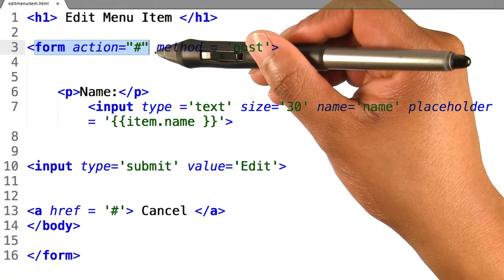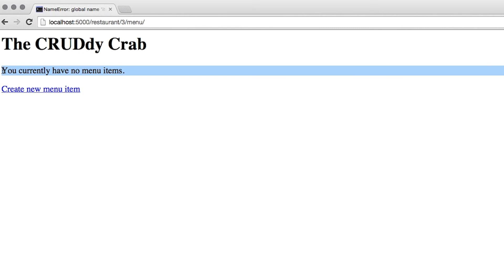Adding Templates and Forms - Full Stack Foundations